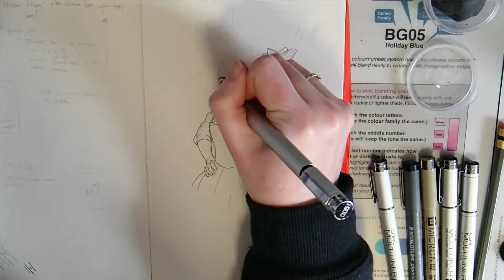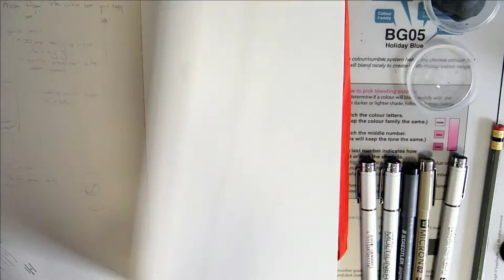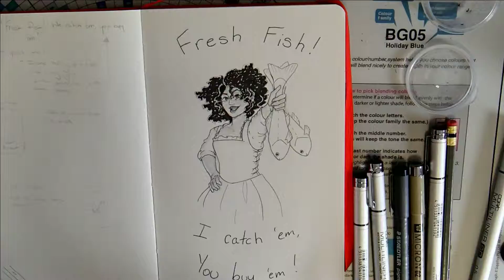Inktober 2017: Day 5 || Fresh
A nice and quick one today.

I don't see myself catching up on Inktober, but I will still do a few quick illustrations like this as a rest from bigger scene pieces.

Characters drawn throughout Inktober are from a novel I am writing.

FIND ME

MUSIC